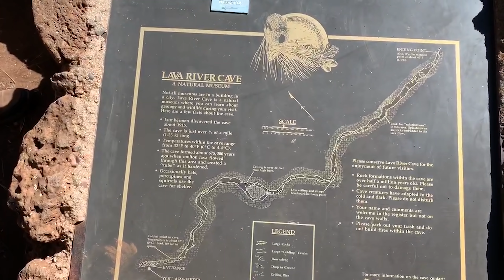SCARY LAVA CAVE HIKING (FOUND A STRANGE SKELETON)!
This is my first video I have edited myself! We were at Lava River Cave in Flagstaff, AZ.

Shoes I Wore
Puffy (4 XL)
My First Backpack
Favorite Backpack
Favorite Water Filter
Long Johns
SOS Device
Ice Axe
"Butt Pad"
Portable Charger